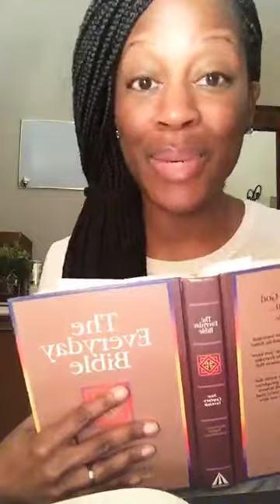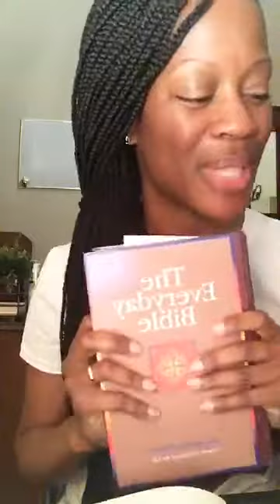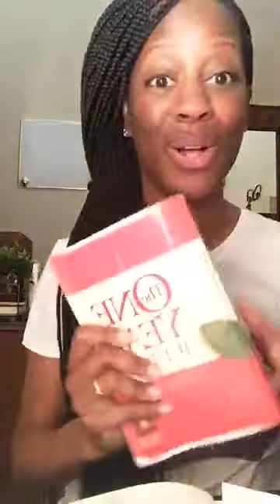GOD IS OUR GREAT DEFENDER | 1-15-2020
Waking Early for His Glory | Mon - Fri 4:30am EST | GOD IS OUR GREAT DEFENDER

Read along with us 📖 January 15th One Year Bible Readings: GENESIS 31:17-32:12 | MATTHEW 10:24-11:6 | PSALM 13:1-6 | PROVERBS 3:16-18